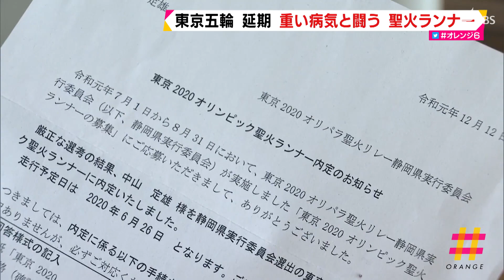東京五輪 延期 重い病気と闘う聖火ランナー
オリンピックが延期になったことで聖火リレーの日程もいったん白紙となりました。熱海市では重い病気と闘いながら特別な思いを込めている聖火ランナーがいます。
　聖火ランナー　静岡文化芸術大学・中山定雄教授「（Ｑ．体調はいかがですか？）ぼちぼちです。」
　静岡文化芸術大学デザイン学部の教授、中山定雄さん（５０）です。２０２０年６月県内で行われる予定だった聖火リレーのランナーです。
　中山さん「チケット全部外れた後に、何か関わりたいな、と思って」
　中山さんは４年程前から重い病気と闘っています。２０１８年には、医師から余命半年と告げられました。しかし、抗がん剤治療もあり現在に至ります。
　中山さん「これなんですが。（Ｑ．本当ですね、内定って書いてありますね。内定したときは？）やったーって感じですかね。２０１９年１２月に内定し、延期が決まるまで励みになってきた。頑張って走りたい。おかげで強くなれた」
　中山さんは、頑張る姿を仲間や学生に見てもらいたいとランナーに応募しました。しかし、２０２０年に入り体調が思わしくなく、一週間ほど入院しました。
　中山さん「２０２１年になると１年３カ月。ちょっと長い。すごく頑張らないと。２０２１年まで頑張って走りたい。（Ｑ．自分の力で？）うん。（Ｑ．楽しみですか？）楽しみですよ。体がどうなっているだろうか。（Ｑ．頑張るだけですか？）それしかないよね。」
　新型コロナの猛威が収束することを願い、中山さんは２０２１年の聖火リレーに向けて進んでいます。